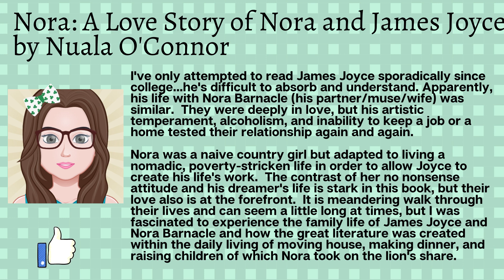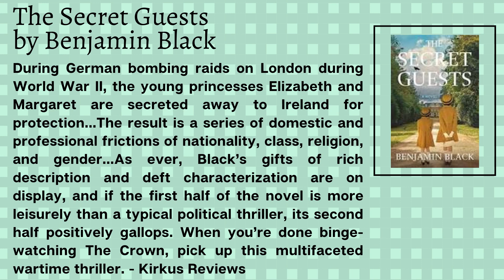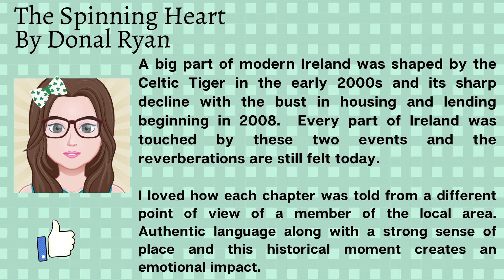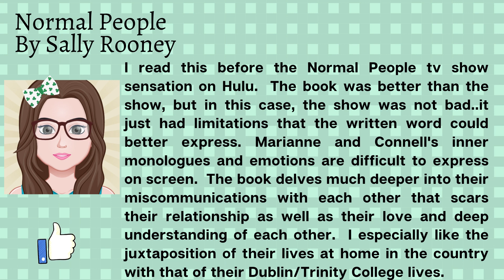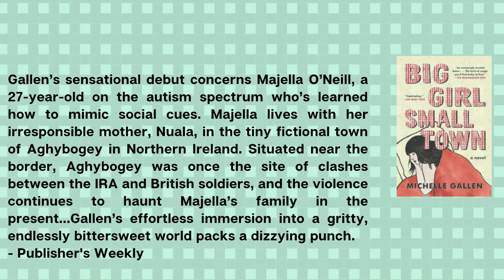Adult Services Book Talk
Librarian Jen shares the Irish fiction she's been reading.